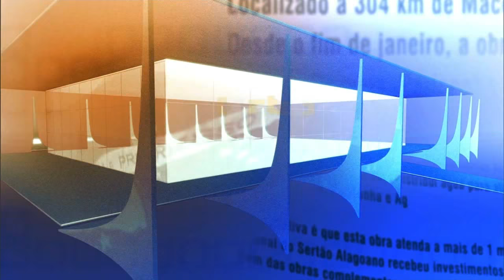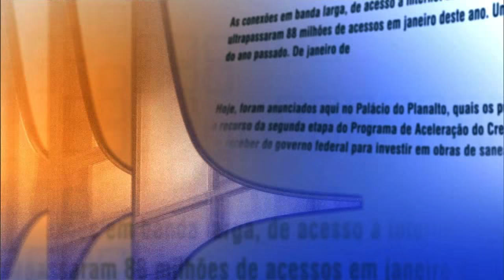Governo federal se coloca à disposição para ajudar região atingida por rompimento de barragem em MG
DIRETO DO PLANALTO - 06.11.15: O governo federal se colocou à disposição do estado de Minas Gerais para ajudar nas ações de auxílio e socorro na região de Mariana (MG), atingida por rompimento de uma barragem nesta quinta-feira (5). Foram deslocados batalhões de Belo Horizonte e São João Del Rey para atuar no local e a Força Nacional de Saúde também já foi acionada. As buscas por desaparecidos continuam  e o titular do Ministério da Integração Nacional, Gilberto Occhi, está na região.